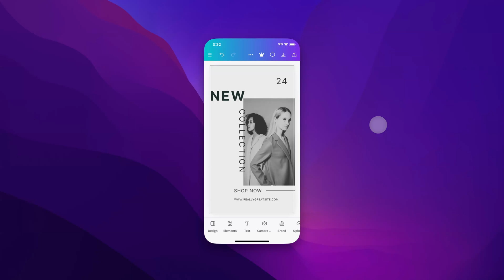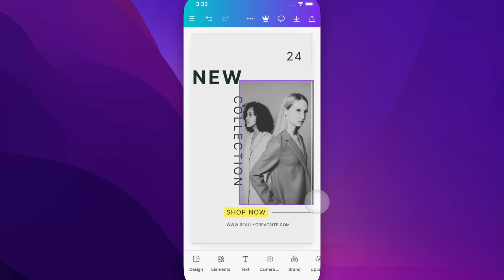How to Highlight Text on Canva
In this Canva tutorial, learn how to highlight text on Canva.